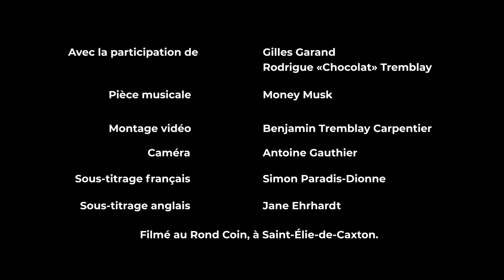Ruine-babines et amitié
Les harmonicistes Gilles Garand et Rodrigue Tremblay (aussi appelé le clown Chocolat) retracent le parcours de leur amitié. Ils interprètent une pièce musicale issue du répertoire traditionnel du Québec, le Money Musk.

Montage vidéo : Benjamin Tremblay Carpentier
Caméra : Antoine Gauthier

Filmé au Rond Coin à Saint-Élie-de-Caxton (mars 2019), à l’occasion de la formation « L'harmonica en musique traditionnelle : spécificités, aspects techniques et répertoire ».

La série «Culture Trad Québec» est présentée par le CQPV et a été rendue possible grâce au soutien du ministère de la Culture et des Communications.
Pour en savoir plus sur la pratique traditionnelle de l’harmonica, consultez la fiche du Répertoire du patrimoine culturel du Québec